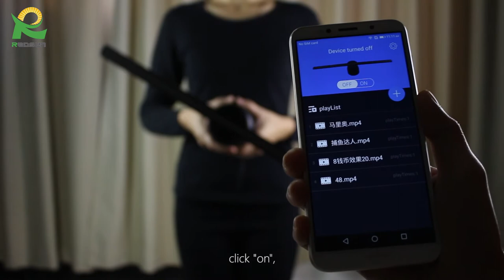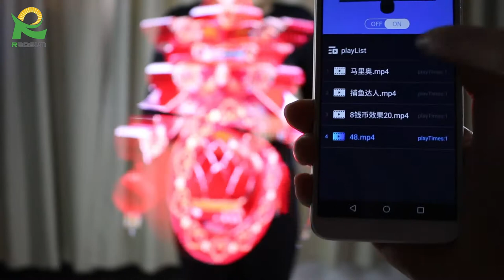Naked-eye 3D Hologram Fan light, 65cm longer display wing, better visual effect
1. 65cm longer display wings
2. High definition imaging,  clear picture quality
3. Multiple Online Display
4. Wifi support